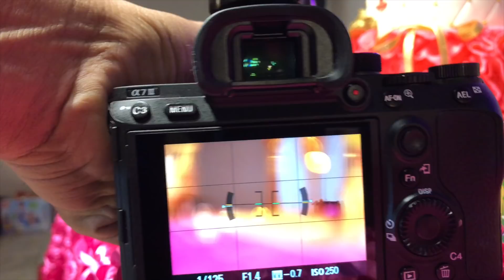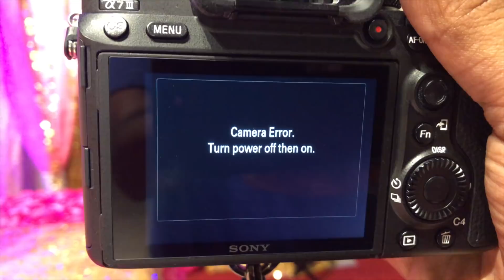A7III Failed again | IBIS Malfunction | Camera Error | Learn Photography in Tamil